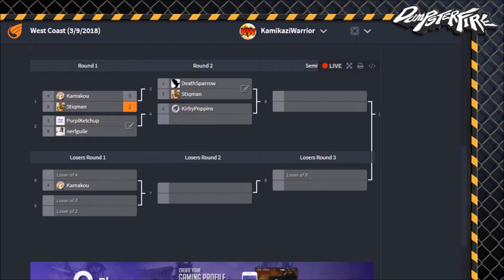Grandfinals - Nick__Deez__Nuts (Guile) vs DeathSparrow (Ed)